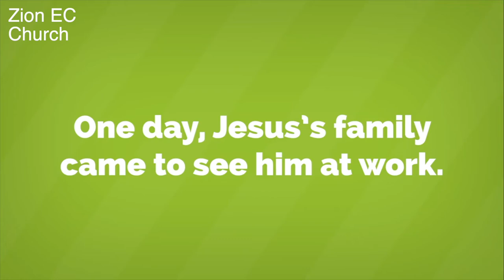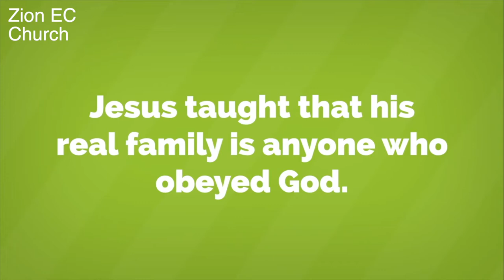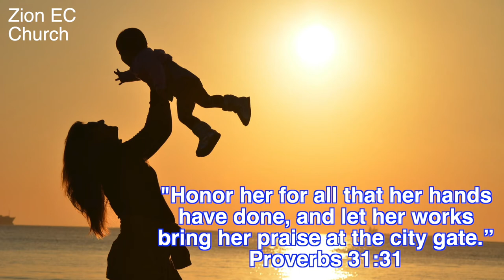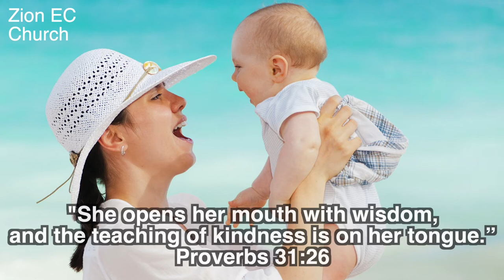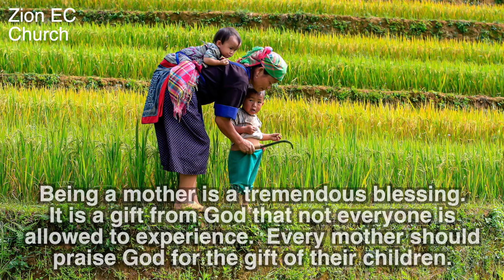Zion Evangelical Congregational church - May 9, 2021